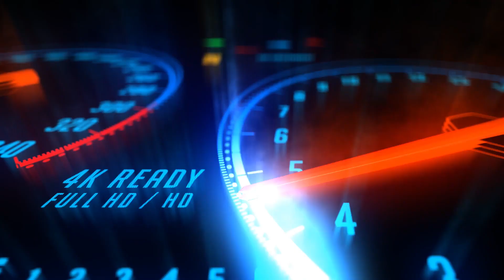🔥Shonne NKT YouTube Kanal - Dobrodošli!🏍️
📹Dobrodošli na Shonne NKT YT

🔥Edukacija i Ciklistika
🔥Zabava
🔥Expertski saveti
🔥Tehnike vožnje malog gasa
🔥Tehnike brze vožnje
🔥Vlogovi
🔥Samo 🏍️